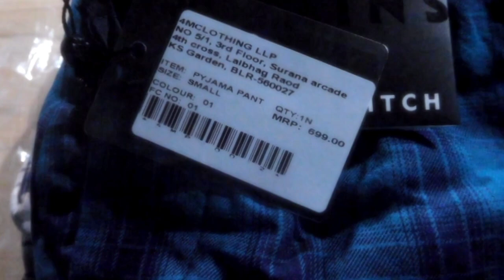sweet wear and Pyjama cloth || Snitch